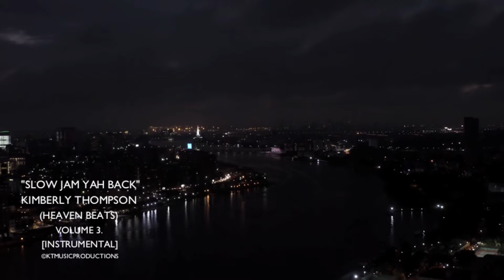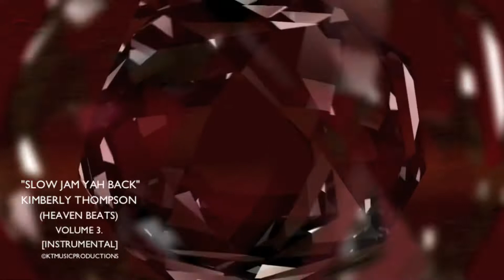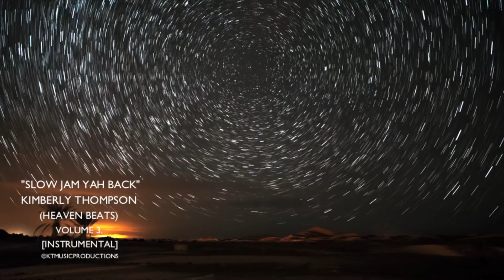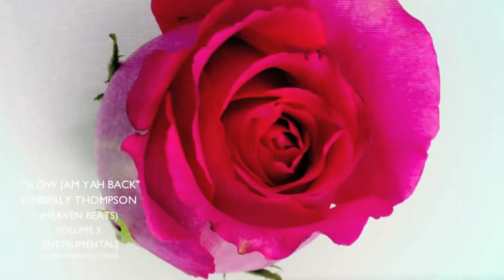💯“SLOW JAM YAH BACK” ©KTMUSICPRODUCTIONS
💯KIMBERLYTHOMPSONMUSIC [CLICK & DOWNLOAD] [GET SOME CLOTHES] K.I.M “KEEP IT MOVING” APPAREL ✨🕊YAH BLESS & SHALOM!